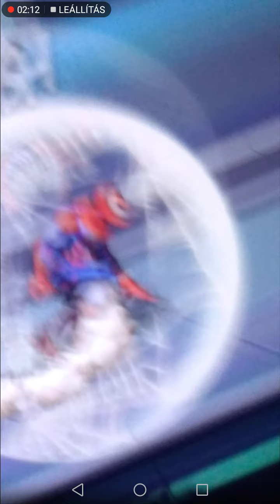spide man lol